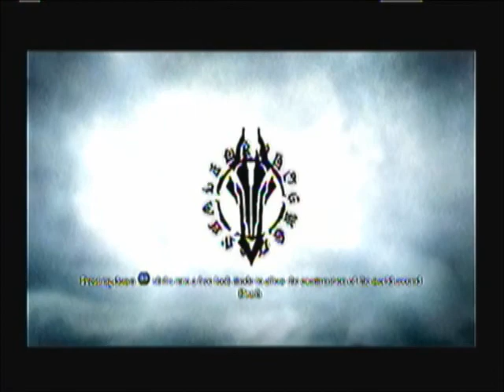Let's Play Darksiders 2 S11 - Boss Fight: Absalom, The First Nephilim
This is set 11 for my Let's Play on Darksiders 2 where I fight the final boss.